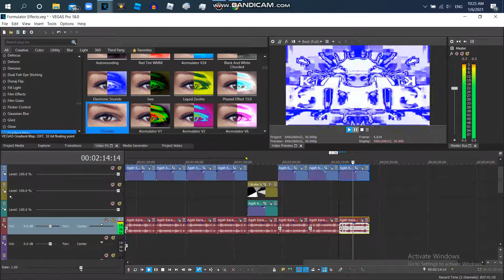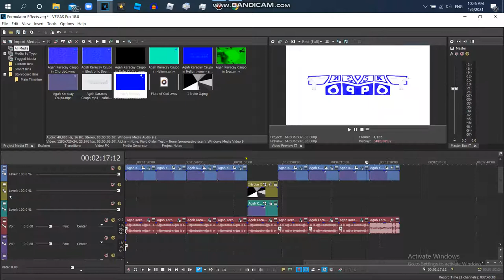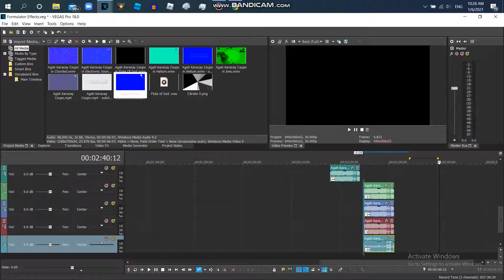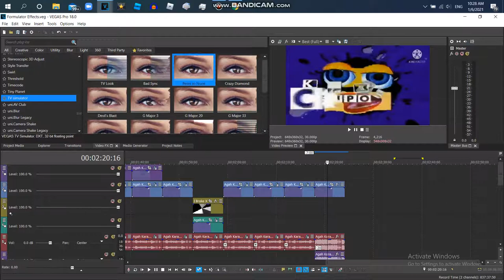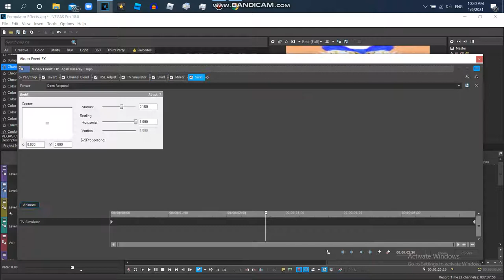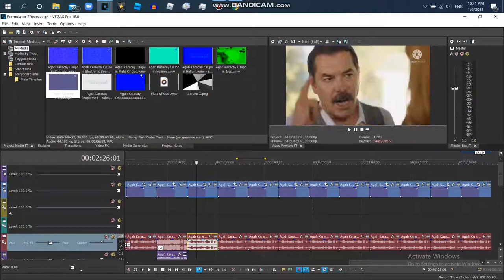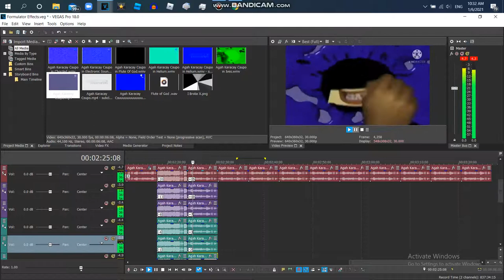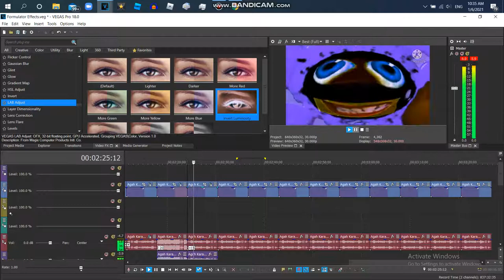How to Make Formulator V22,23,24